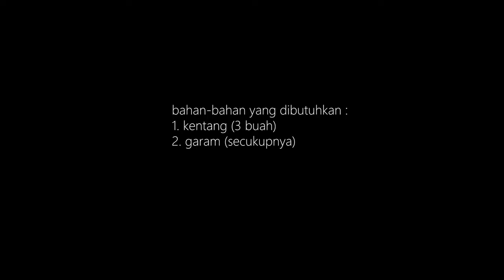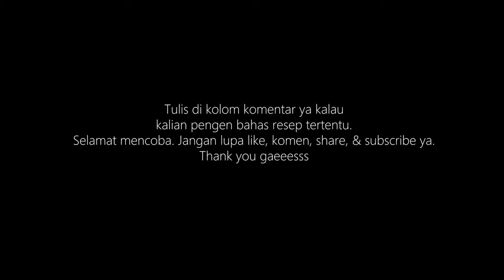RESEP CRISPY FRENCH FRIES. Rahasianya ada di cara menggorengnya. Cukup kentang & garam saja.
bahan-bahan yang dibutuhkan :
1. kentang (3 buah)
2. garam (secukupnya)

100g french fries
carbs i. french fries